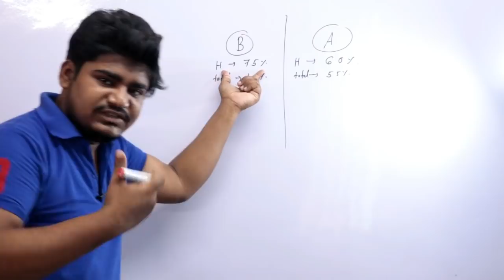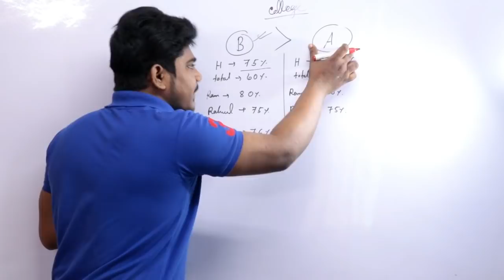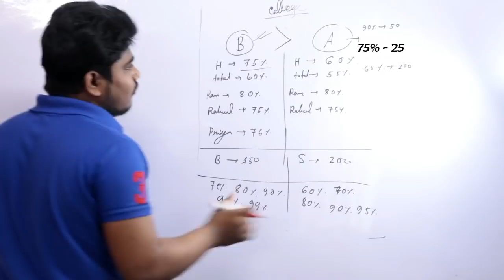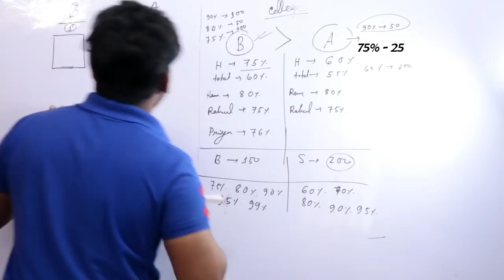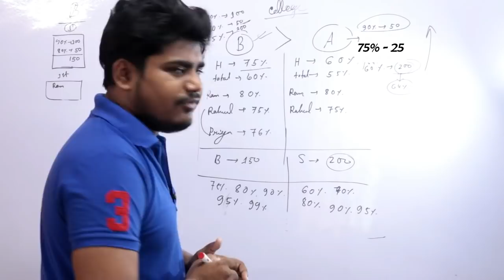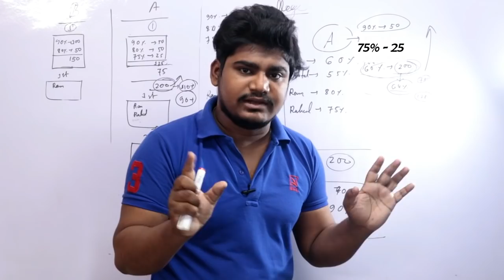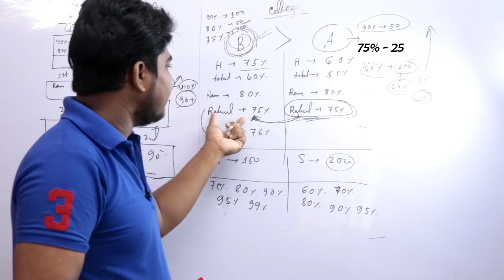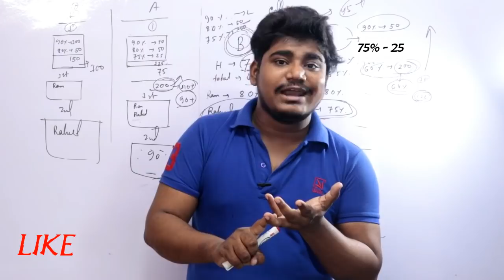কত নম্বর পেলে এবছর কলেজে ভর্তি সম্ভব | College Admission process 2020-21